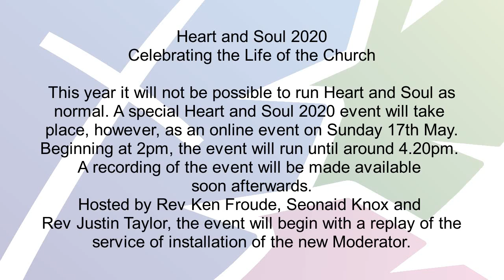Heart and Soul